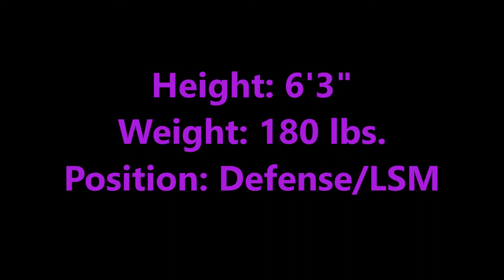Battle at the Beach Lacrosse Tournament 2018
Sean Sosnak
Rising Senior